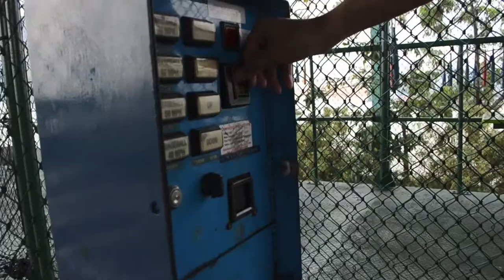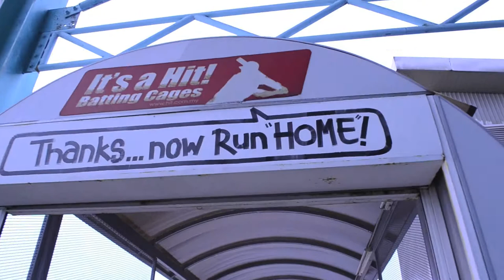It's a Hit! Batting Cages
The First Batting Cages in Malaysia and SE Asia!